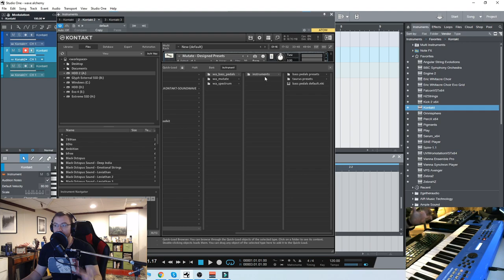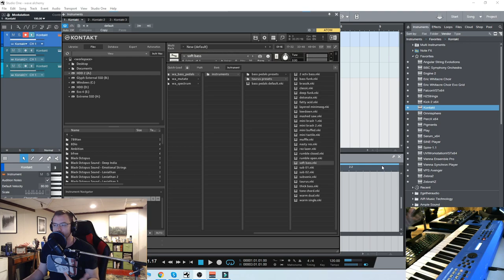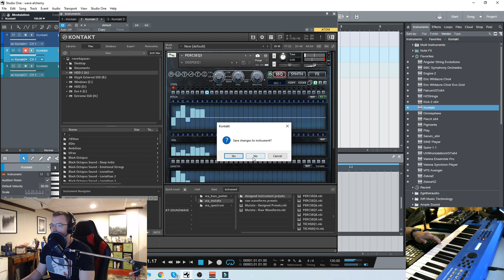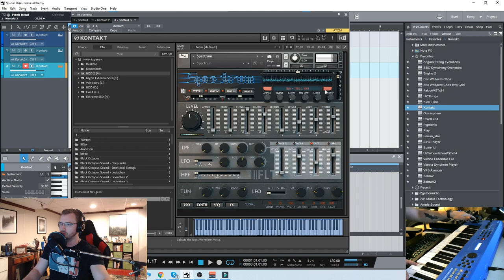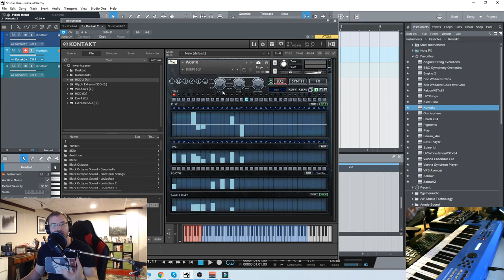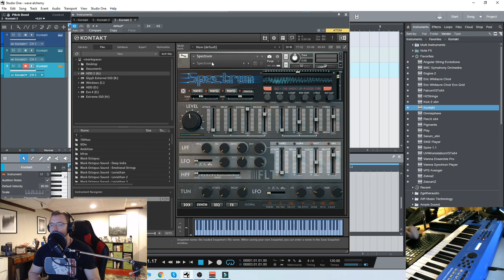Checking Out Bass Pedals, Mutate, and Spectrum by Wave Alchemy!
Presenting an amazing synth bundle from Wave Alchemy for Kontakt (Full version)!

Today we’re going to take a look at some amazing synth libraries for Kontakt from Wave Alchemy: Bass Pedals, Mutate, and Spectrum!

Bass Pedals is sampled from the Moog Taurus synthesizer and contains super phat, raw waveforms from this iconic synth, as well as some incredible designed presets. As the name implies, this instrument is perfect for adding thick low end to your tracks, from nasty, saturated basses to earth shaking subs, Bass Pedals will deliver the low end!

Mutate is a hybrid synth instrument for Kontakt, and is a very powerful sound design tool for creating your own synth sounds. Using a core library with just under 4gb of content, you can then use the on board sequencer and FX to create incredible bass wobbles, percussive tech loops, pulsating synths, hi-hat grooves, and more. This is an amazing tool for creating your own custom rhythmic-based presets and adding movement and groove to your tracks. Load up a ready-made preset or start from scratch, the choice is yours.

Spectrum is a hybrid wavetable synth instrument, which sampled 15 iconic synths and used the content to create 185 custom patches. Load up to 4 waveforms and create your own evolving pads, as this instrument is perfect for drones, pads, and more!